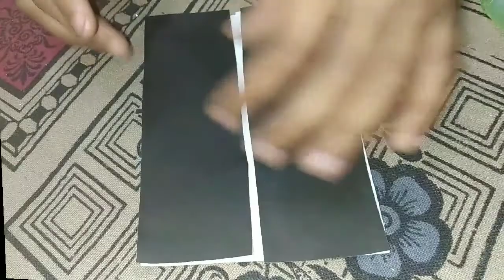DIY ideas with glitter sheet💞💞